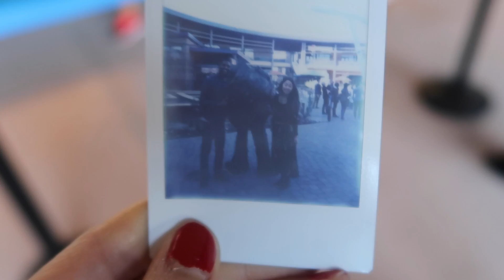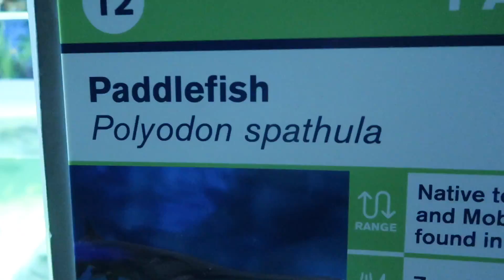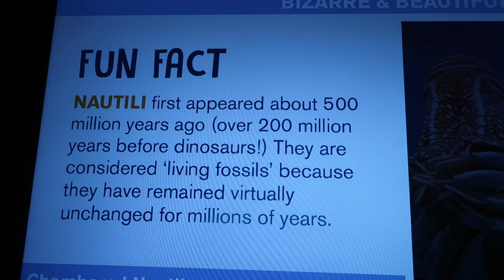OdySea Aquarium ~ vlogmas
This video is about VLOGMAS 19